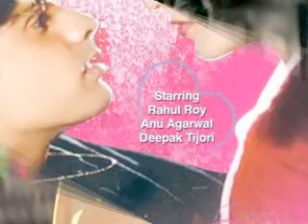Tu meri zindagi hai | Aashiqui |1990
Song : Tu meri zindagi hai
Film : Aashiqui
Year : 1990
Singer : Kumar Sanu